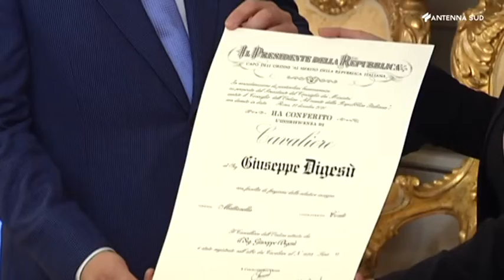1 giugno 2021 - Bari, consegnate le onoreficenze al "Merito della Repubblica"